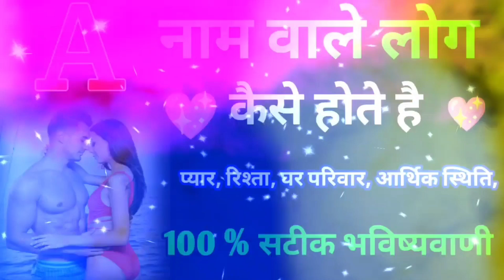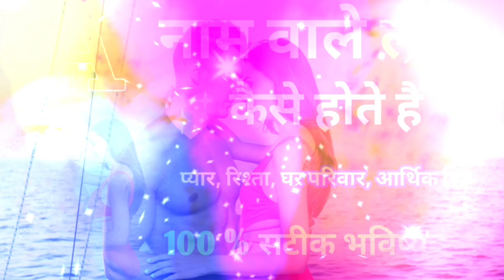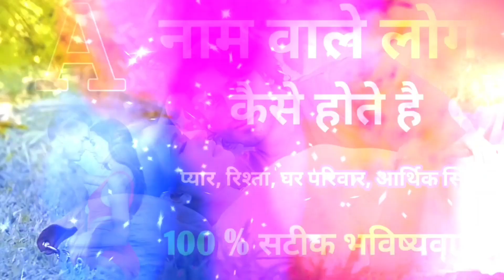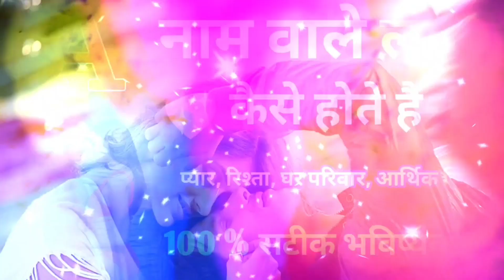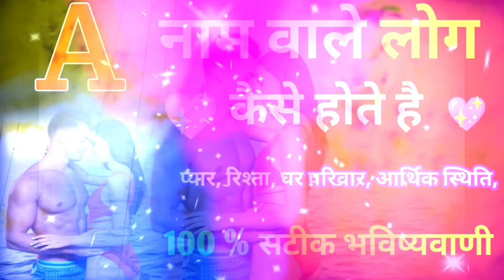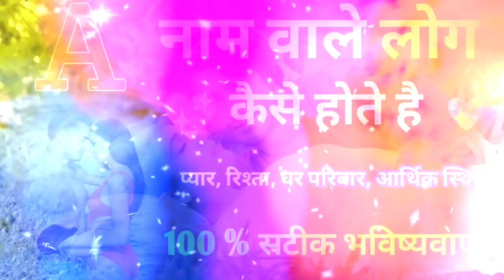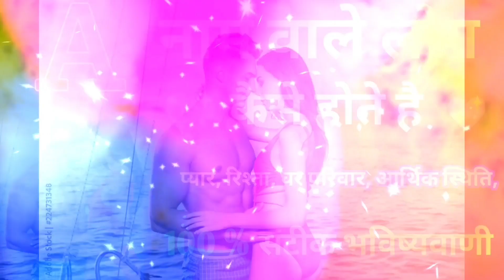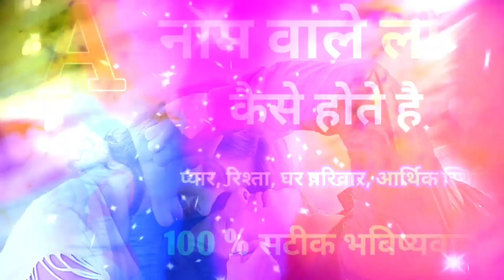A Name Rashifal 2025 | A नाम राशिफल 2025 | A Name Horoscope Prediction 2025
प्यार में कैसे होते है A नाम वाले लोग
2025 ka rashifal,नाम से जाने राशिफल 2024,name rashifal 2024
name horoscope 2024
rashifal 2024 in hindi by name
नाम से जाने आर्थिक भविष्यफल 2024
लव राशिफल 2024 नेम प्रिडिक्शन
name first letter prediction 2024
rashifal 2023
a नाम वाले राशिफल 2024
yearly horoscope in hindi
r name 2023 to 2025
nam se jane rashifal 2024
नाम के पहले अक्षर से जाने राशिफल 2024
नाम से जाने राशिफल 2024
b name 2023 to 2025
A name people Career Rashifal 2024
A name Rashifal 2024 in hindi
A name horoscope 2024
A naam wale log rashifal 2024
full future of A name people in 2024
A Name Rashifal 2025
 A नाम राशिफल 2025  A Name Horoscope Prediction 2025
In this video we will tell you about A name rashifal 2025 and A name peple Rashifal 2025. Here you can get more details about A name people nature and personality career and love life and name astrology a name people horoscope 2025 and love prediction 2025 and life horoscope by name horoscope by name and date of birth and horoscope by name in hindi like A nam vale log kese hote hai and A name astrology for marriage name astrology in hindi 2025 future predictions of A name people and A name people Nature and personality and A nam vale Log and A name people Love Astrology and rashifal 2024 in hindi and A name people yearly horoscope 2025 A name people birthday horoscope 2025 in hindi and today birthday horoscope in hindi horoscope 2025  by name astrology.
A नाम वाले लोगो का स्वभाव प्यार में कैसे होते है A नाम वाले लोग A नाम राशिफल 2025 और A नाम के लोगो के लिए साल 2025 कैसा रहेगा. A नाम वाले लोग भविष्य 2025 और A नाम वाले लोगो का राशिफल 2024 प्यार में कैसे होते है A नाम वाले लोग राशिफल 2025 बड़ी खुशखबरी 2025 राशि भविष्यफल 2025 हिंदी में आदि के बारे में बताएँगे.